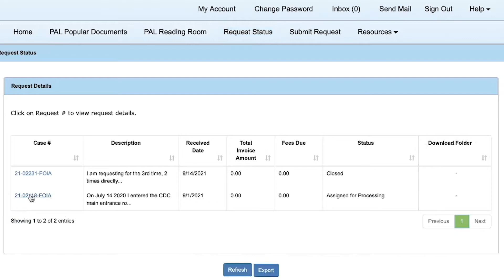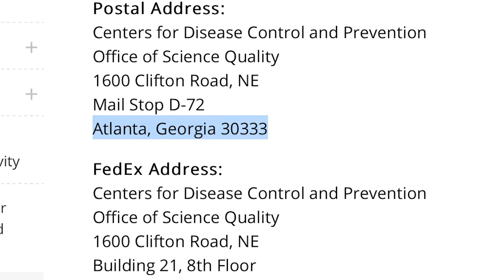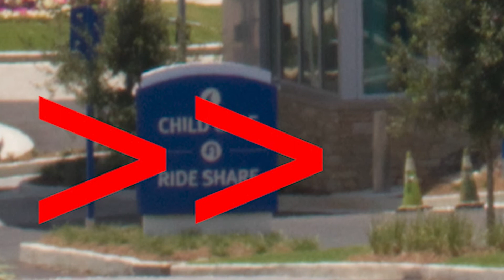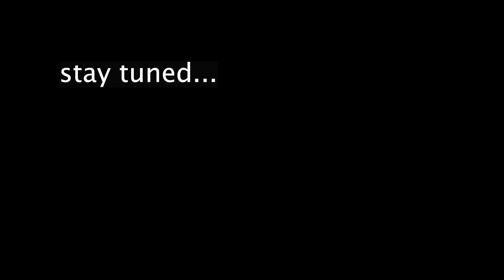CDC officer takes both cameras out of my car after yelling and screaming as he ran towards me Part 1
FOLLOWUP VIDEOS WILL BE FLOWING .. EMAILS, RESPONSES, EVERYTHING!! I know the audio is jacked, I am trying to figure out something, all I really have are DSLR mics, Rode, Mic Lav etc.. they don't work with my laptop or iMac
On July 14.2020 between 3 and 4 pm I entered the CDC main entrance road CDC Parkway, I was just turning around as I was going the wrong way on Clifton Road. This is the main entrance , there are no restricted area signs, in fact there were visitor signs, some minor construction work and inviting signs that show it was a public road. I am a photographer and while I was turning I took some images of the beautiful mirror building landscape, I presented no threat. I am 51. I was attacked extremely aggressively by an officer ( A. Peterson) as I was about to turn around, he was yelling and walked fast to my vehicle he reached in my car and took my Canon camera out of the passenger seat and GoPro out of my hand, he then detained me until other officers showed up, he would not release my cameras before I was allowed to leave without a warning or ticket he also deleted all of the footage on my GoPro that showed him reaching in my car, he deleted evidence, except 1 GoPro I hid.. I am requesting a full investigation into this matter as many of my civil rights were violated, I am coming forward now as I truly believed there was some secret law your officer told me about during the initial engagement and I have stayed away from any kind of government building because of that and recently I found out that your officer lied and assaulted my civil liberties beyond recognition. I was protected by the 1st amendment that day, Freedom of press as I am a journalist collecting content for a story at that time. When that officer took my personal property from my car without probable cause that I committed a crime he effectively stole them and when doing so he directly violated my 1st amendment right to film in public. When he deleted my media by his hands or through mine he directly violated my 1st amendment right. When I was searched my 4th amendment right went straight into the trash, not only did your officer violate that when he searched my car for the camera several officers on scene did too. He unlawfully made my produce my identification under threat of arrest, again, no probable cause. Let’s not even get into removing me from my car while dangling my cameras and continued detainment. A. Peterson will remember this day very well, I have open records the body worn cameras and front entrance cameras roughly at 3:20PM is when I estimated what time it was from different media sources. I have lived in fear for over a year, I have overcome that fear recently and now I am looking to settle the score and reverse the tables in the direction they should have been when I was stopped that your front entrance. Understand my car can be seen in a turning around position when stopped NOT headed towards the gate, I can care less what you guys do but you are a tax payer funded organization and I have every right to be on a public road taking pictures of whatever I can see from the public space I was in meaning the space I was in was not restricted to the public and anyone could have accidentally turned on CDC Parkway and I bet they do and I bet they take pics with their phones. I would also like to request a return email that this has been received and is being investigated. I can’t move forward without that.

My portfolios of over 10,000 unique assets